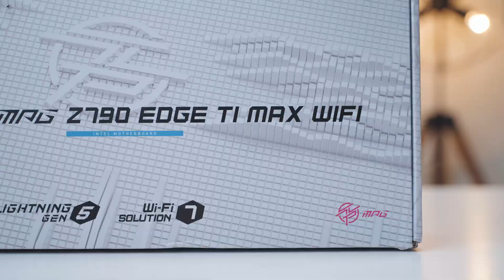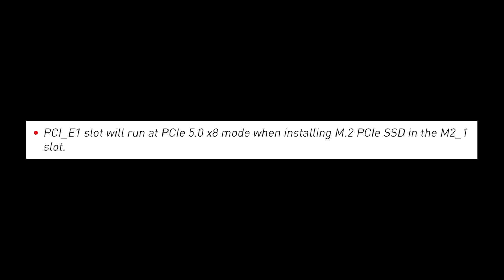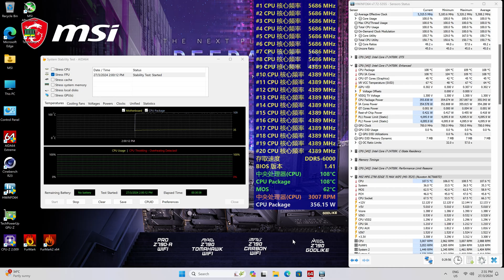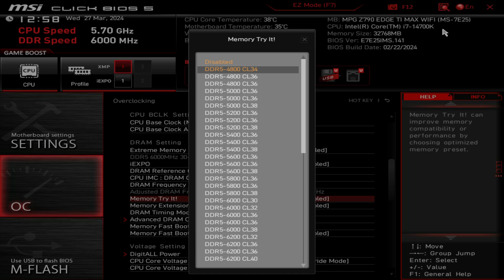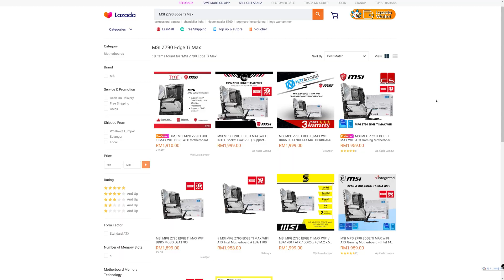【KENNY】差一點就完美的 Z790 主板：微星 MSI MPG Z790 Edge Ti Max WiFi 上手體驗評測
隔了一段時間，終於可以和各位好好分享這一塊來自微星 MSI 的 MPG Z790 Edge Ti Max WiFi 主板了！

章節：
00:00 簡介
00:39 外型設計
01:05 包裝與配件提供
01:37 擴展接口
02:51 M.2 兼容性與注意事項
04:20 其他擴展接口
05:01 供電設計與測試
06:11 記憶體內存超頻體驗測試
07:10 總結
08:52 結尾

歡迎各位到其他的平台去關注和追踪